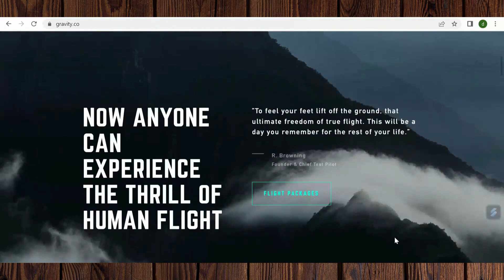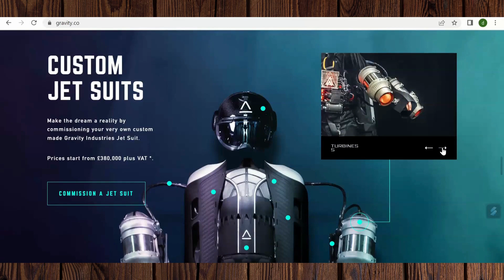Become Iron Man with Gravity Industries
GRAVITY Industries was founded in 2017 by Richard Browning, who began his quest for human flight with a simple “what if” question. Since its humble beginnings, GRAVITY has grown into a multi-million dollar organization whose influence spans the globe. They augment body and mind with an array of patent-pending technologies to enable unparalleled human flight.

Bring your superhero fantasy to life in Gravity Industries Jet Suit. While it doesn't have Iron Man's arsenal, it does have thrusters that attach to the side of your hand, allowing you to control your flight with just body movements. If you want to try it out before you do, the shop also hosts VR experiences that give you a first-hand sense of what the suit will look like — without leaving the ground.

The suit, which produces 317 pounds of thrust and produces 1,050 brake horsepower, carries 5.25 gallons of jet fuel. That would allow it to push a person weighing less than 200 pounds for around four minutes.
The new version, the Mk3, which has set a Guinness Book record with a top speed of 85.6 mph, will offer more flight time and have a heavier payload rating. "It's been flying and can do more than seven minutes," said Browning. The company is also developing a wing system, which will extend its reach even further.

May this video is useful.

Best Regards,
Dhian Malik